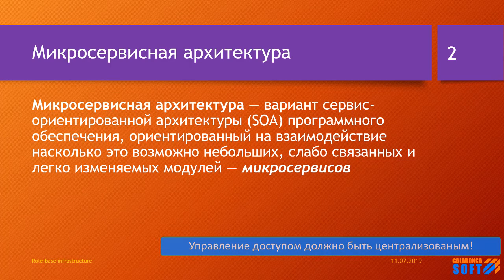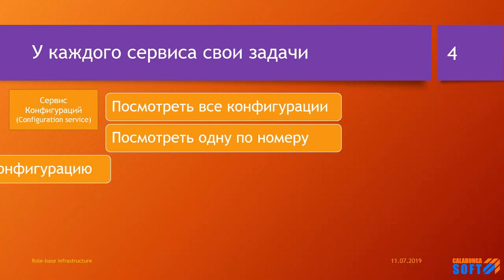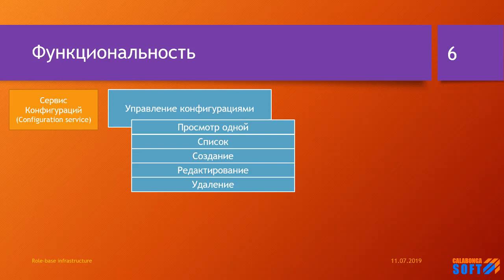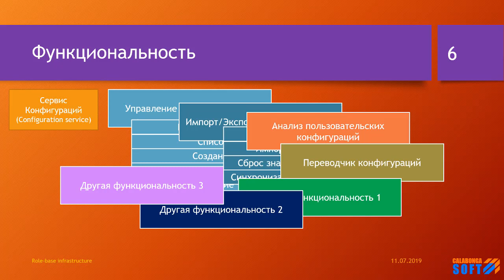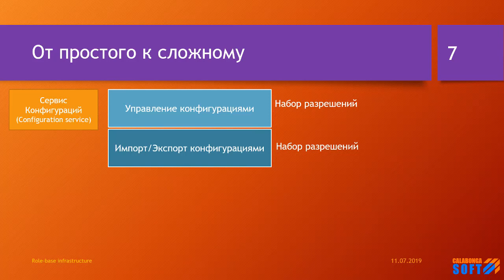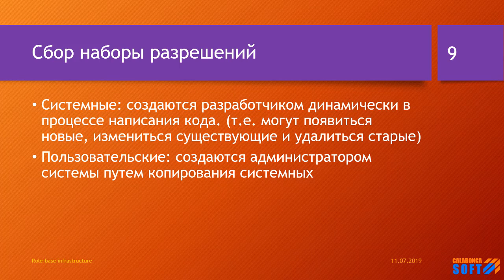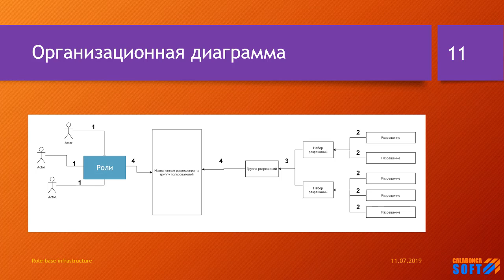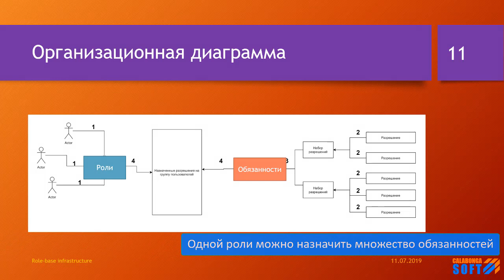Микросервисы: Управление доступом к микросервисам ASP.NET Core 2.2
Ключевые моменты

Микросервисная архитектура — коллекция слабо связанных и легко изменяемых модулей — микросервисов.

Централизованное управление доступом или разграничение доступа к разным сервисам системы может быть проблемой.

Я хочу предложить вашему вниманию моё видение решения данной проблемы.

ASP.NET Core 2.2 - Шаблоны для версии ASP.NET Core 2.2

ASP NET Core 3.0 - Шаблоны для версии ASP.NET Core 3.0